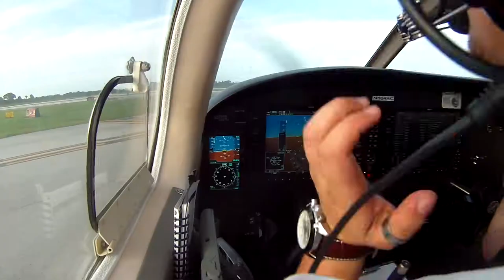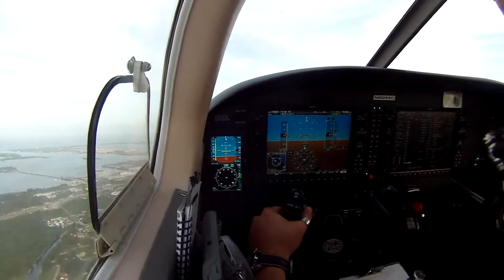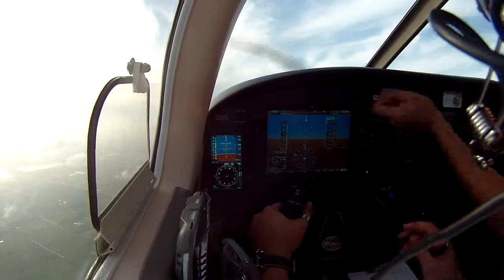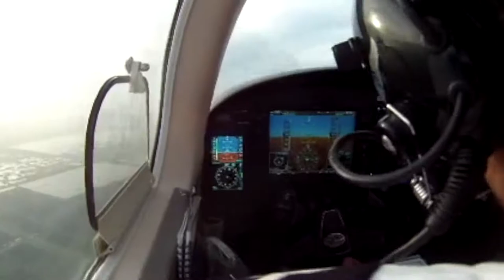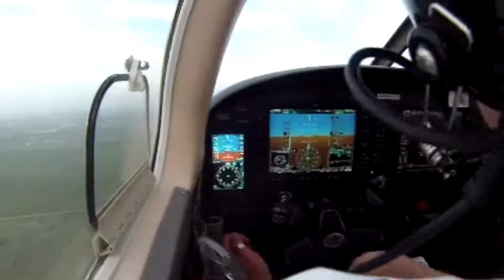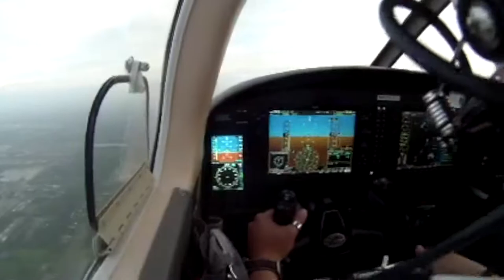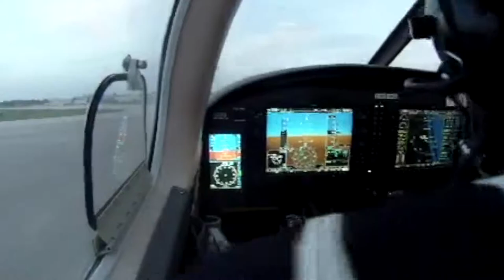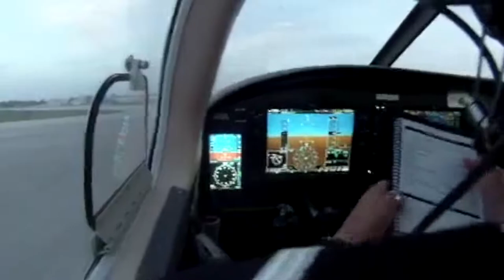Training IFR in a PA-28 Archer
This a video of one of my stage 2 IFR flight in which i practiced VOR HOLD, NDB HOLDS, and VOR approach at vero beach airport (KVRB) and fort pierce airport (KFPR)